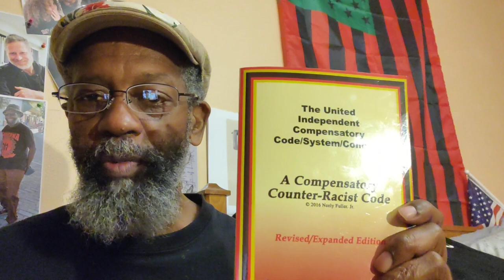Sunday Sermon _22January2023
DeBrother is reading pg. 326 of de republished 1984 Edition of de Textbook/Workbook... (The United Independent Compensatory Code/System/Concept)

Crypto Currency /BitCoin CONTRIBUTIONS:
722fce22-5e9f-42fc-a378-2da90f5d267a